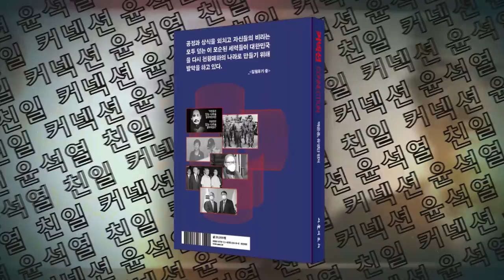22 11 21 민주당 최고위 이재명